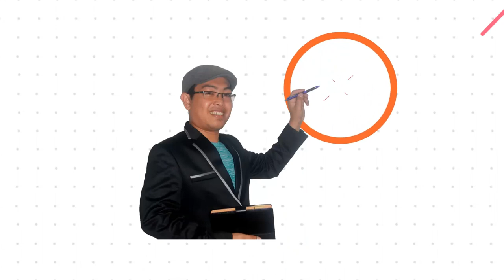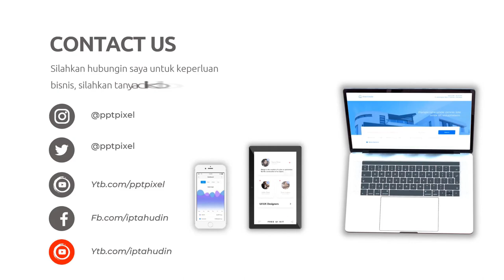Video Promosi Berbagai Produk Cocok Untuk Marketplace, Iklan Produk, sneakers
Jasa Edit Video Video Promosi Berbagai Produk Cocok Untuk Marketplace, Iklan Produk, sneakers video atau